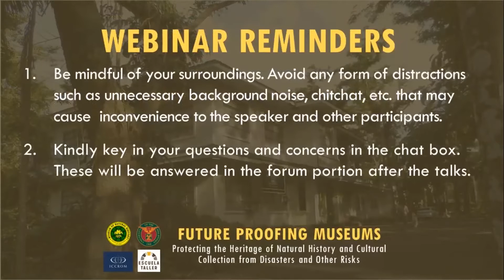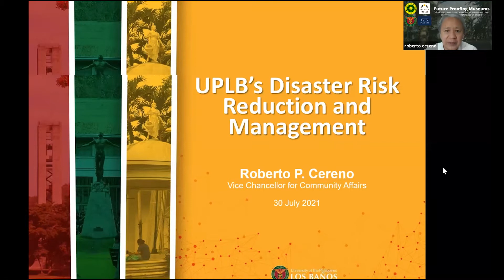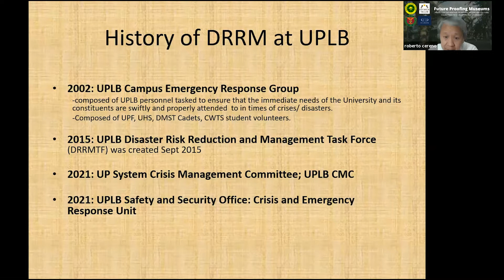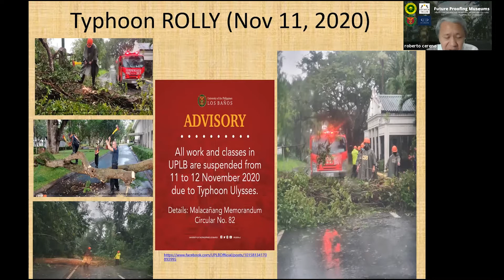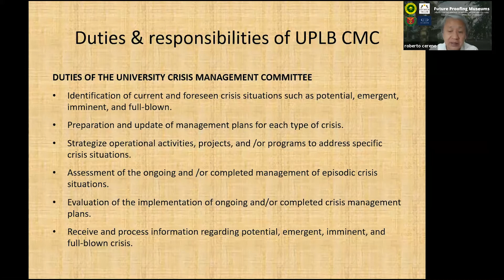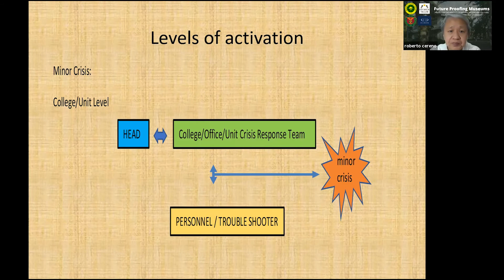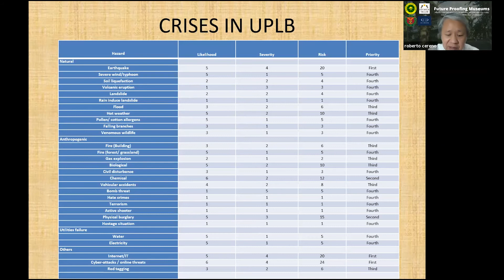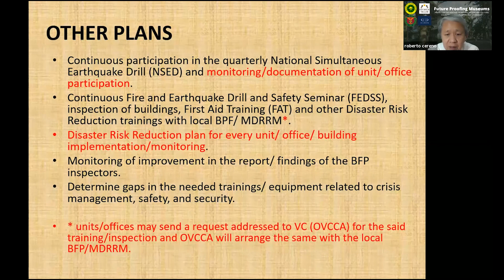Future-Proofing Museums: Talk by Vice Chancellor Roberto P. Cereno, UP Los Baños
Recording of the talk on "UPLB's Disaster Risk Reduction and Managementt" by Vice Chancellor for Community Affairs Roberto P. Cereno, UP Los Baños during the webinar on “Future-proofing Museums: Protecting the Heritage of Natural History and Cultural Collection from Disasters and Other Risks.”

The webinar, held on 30 July 2021 via online video conference was hosted by UPLB Museum of Natural History and co-sponsored by the International Centre for the Study of the Preservation and Restoration of Cultural Property (ICCROM) and the Escuela Taller de Filipinas Foundation, Inc. to emphasize the importance of disaster risk reduction and management (DRRM) among museums in the Philippines in observance of the 2021 National Disaster Resilience Month.